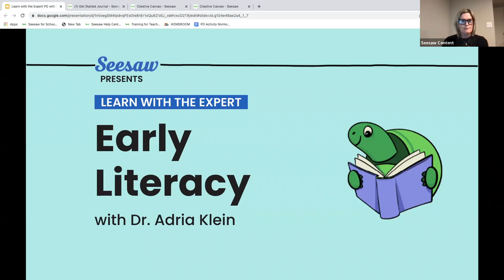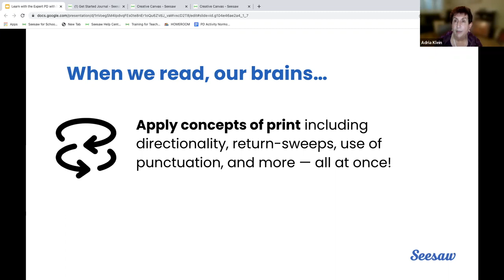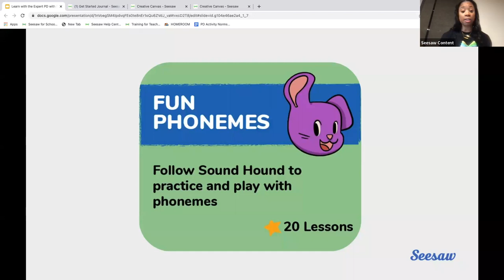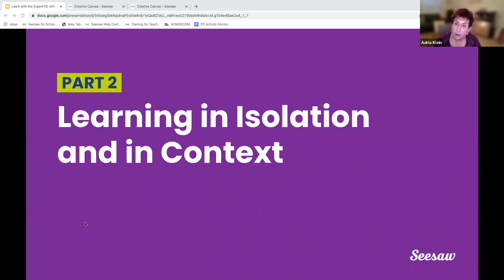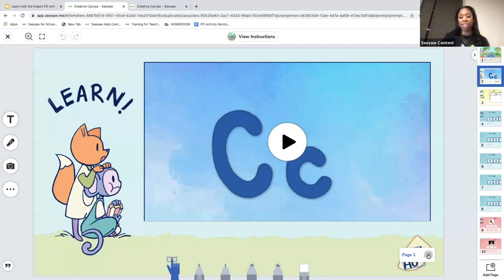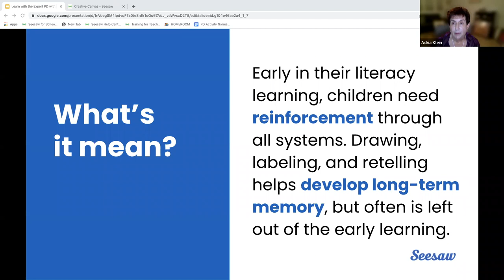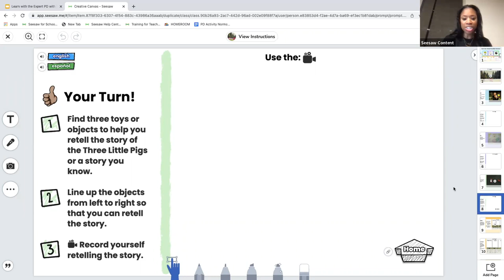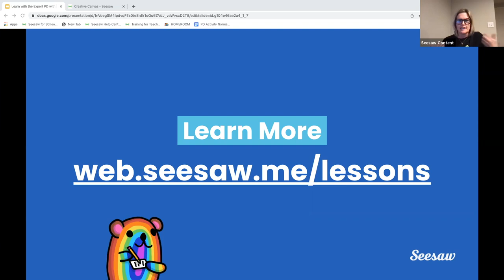Learn with the Expert: Early Literacy with Dr. Adria Klein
Seesaw is partnering with renowned literacy expert, Dr. Adria Klein, to share 3 small literacy strategies that will have a big impact in the classroom!

Dr. Adria Klein, the Trainer and Director of the Comprehensive Literacy Center at Saint Mary’s College of California, and professor emerita of reading education at CSU San Bernardino will share her lifelong work on best practices in literacy and research behind how the brain learns to read.